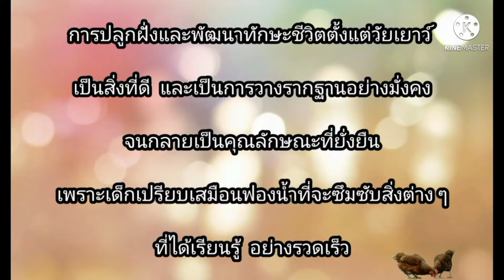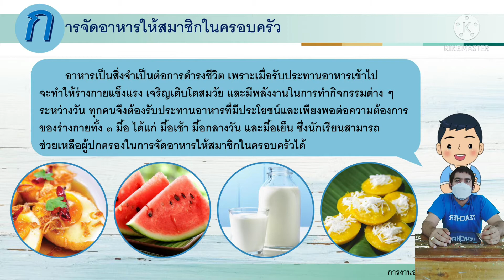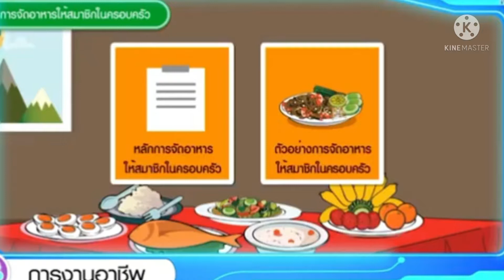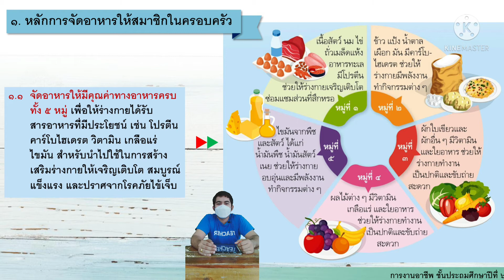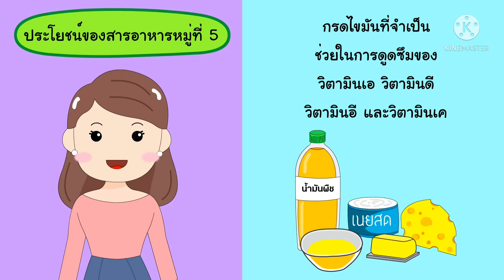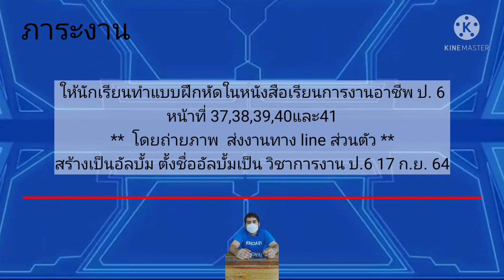วิชาการงานอาชีพ ชั้น ป.6 เรื่อง การจัดอาหารให้สมาชิกในครอบครัว ( 17 ก.ย. 2564 )